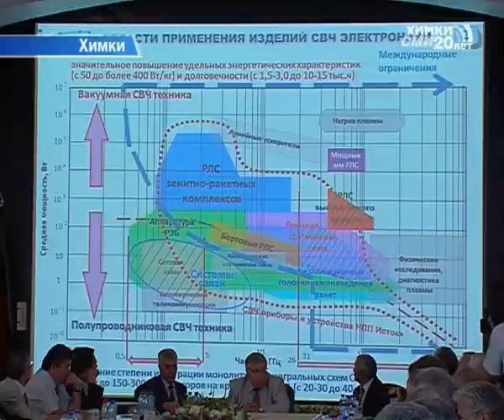Андрей Воробьев в рамках официального визита посетил Химки.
Долгосрочное сотрудничество -- с такой целью Андрей Воробьев посетил НПО им. Лавочкина. Там прошло собрание руководителей ведущих оборонно-промышленных предприятий области. Встреча состоялась в рамках официального визита врио губернатора в Химки.